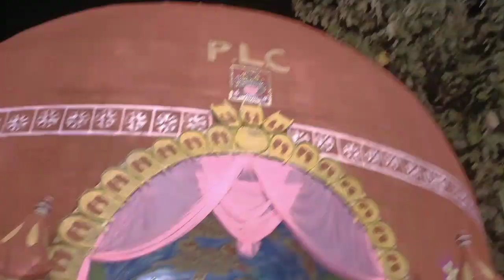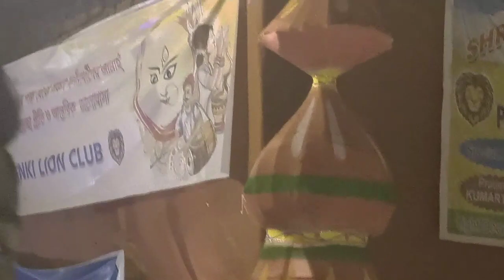Panitanki Durga Puja Vlogs | PLC Durga puja 2022 | Siliguri Durga Puja Vlog Sujal 74 vlogs